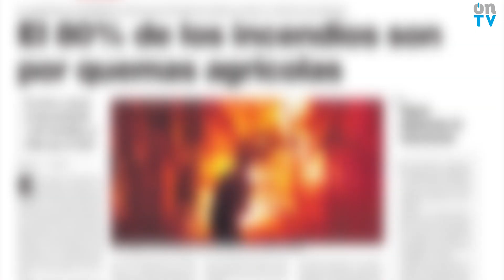OEV Ola de Calor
𝐕𝐈𝐃𝐄𝐎 | ☀🌡Espanya s'asfixia quan la primavera ni tan sols ha arribat al seu equador. Una onada de calor sufocant, amb temperatures rècord per a abril, i una greu sequera amb dramàtiques conseqüències econòmiques, assoten el país en uns dies en què el mercuri aconsegueix valors més propis del mes juliol.